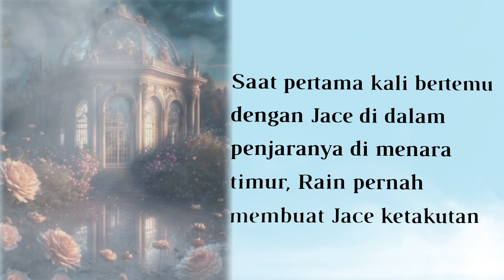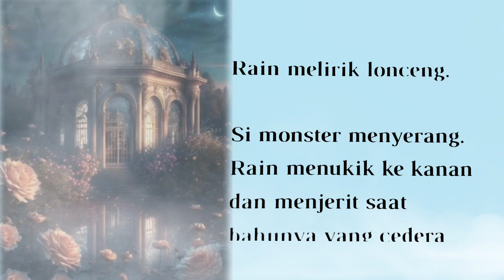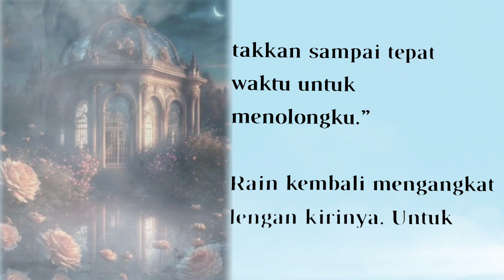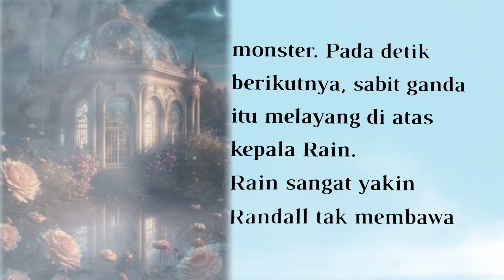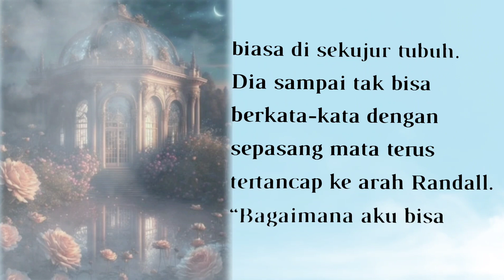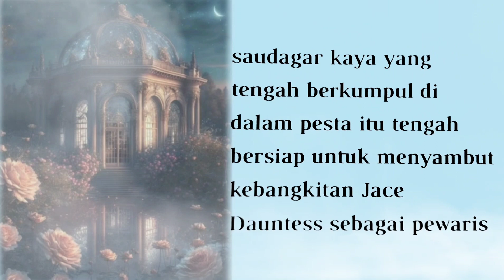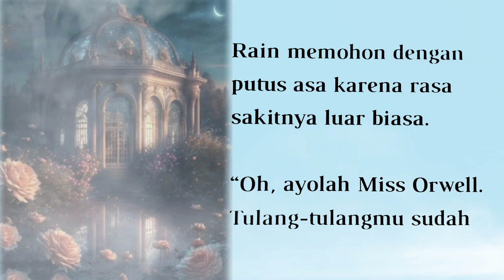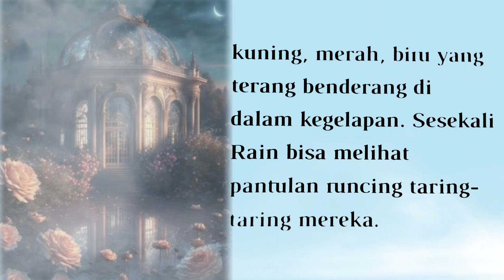BAB 19||TAWANAN PRIA BURUK RUPA||Sayap Pangeran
TAWANAN PRIA BURUK RUPA
BAB 34~35